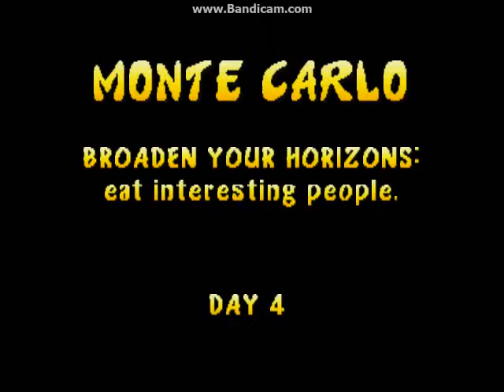Rampage World Tour